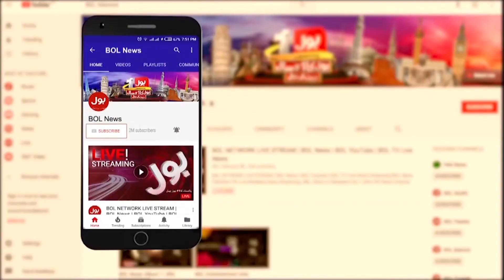PMLQ U-Turn | Chaudhry Shujaat Support Imran Khan Statement ? | Breaking News